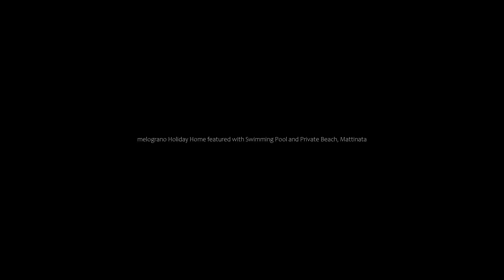melograno Holiday Home featured with Swimming Pool and Private Beach, Mattinata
About Property:
Situated in Mattinata in the Apulia region, melograno Holiday Home featured with Swimming Pool and Private Beach features a balcony. Both free WiFi and parking on-site are available at the holiday home free of charge. The property is non-smoking and is located 400 m from Mattinata Beach.
Opening onto a terrace with garden views, the holiday home consists of 1 bedroom. A TV is provided.
Vieste Harbour is 39 km from mel...
Property Type: Hotel
Address: Contrada Funni, 71030 Mattinata, Italy
Searching For
1. melograno Holiday Home featured with Swimming Pool and Private Beach - Mattinata
2. melograno Holiday Home featured with Swimming Pool and Private Beach - Mattinata Address
3. melograno Holiday Home featured with Swimming Pool and Private Beach - Mattinata Rooms
4. melograno Holiday Home featured with Swimming Pool and Private Beach - Mattinata Amenities
5. melograno Holiday Home featured with Swimming Pool and Private Beach - Mattinata Offers and Deals
Audio Credit:
Track Title: Subway Dreams
Artist: Dan Henig